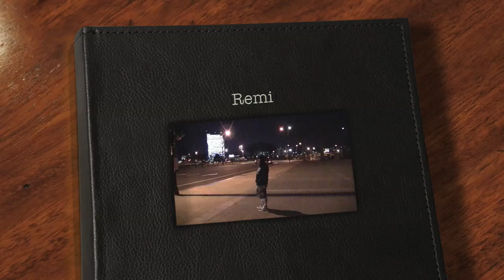Eenzaam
Epica, USA 2010